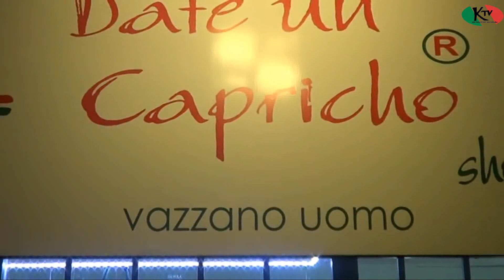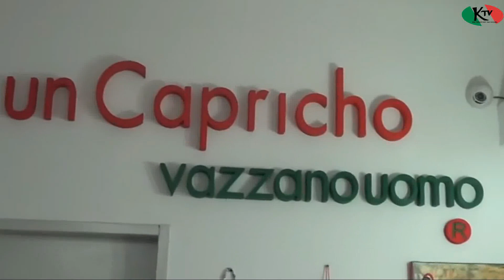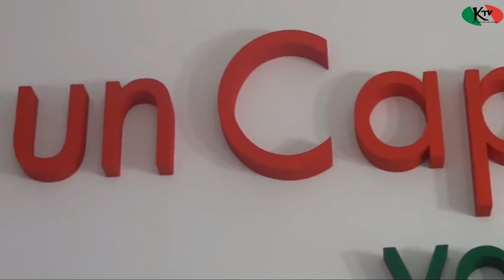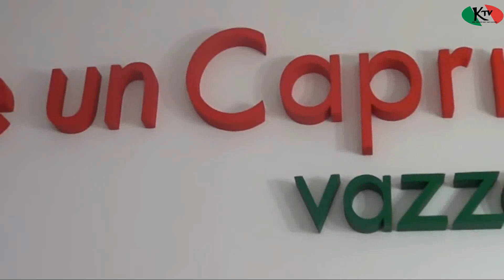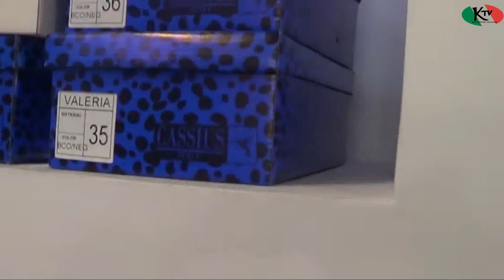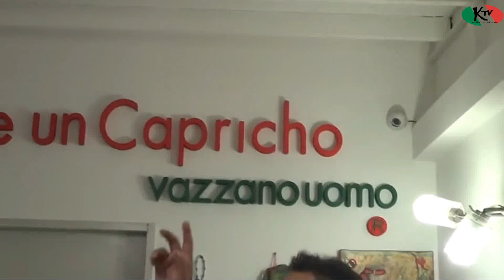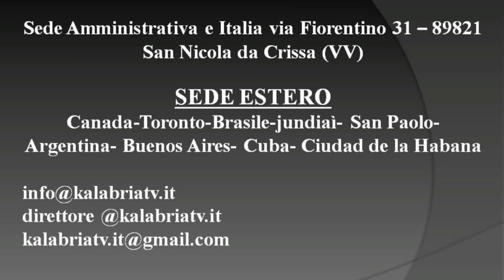Un angolo di Vazzano a Buenos Aires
Viaggio in Argentina di Micuccio Caloiero